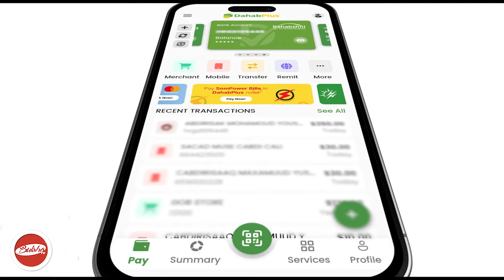Shaqaalaha Dawladda Oo Loo Digay iyo Sababta